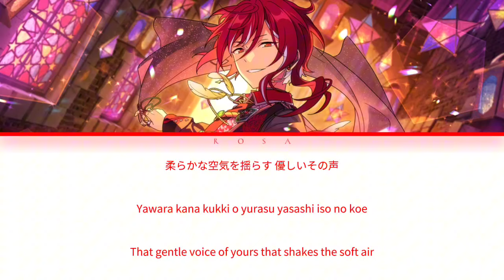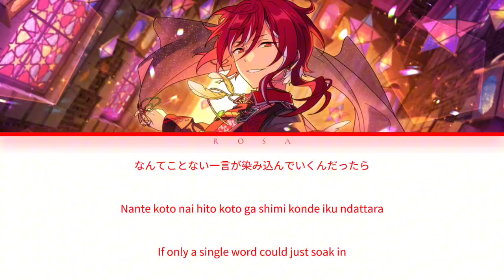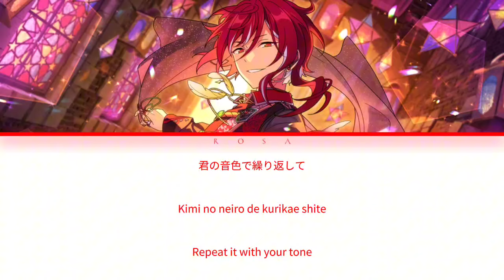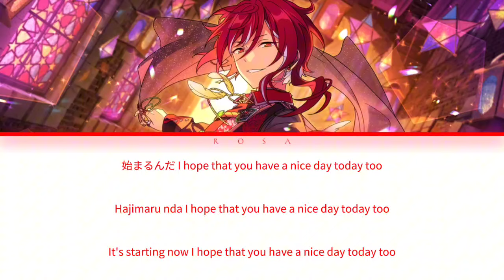[ES] What A Kind Echo U Pass - Sakasaki Natsume || Color coded Lyrics (Kan/Rom/Eng)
Vocal :
Sakasaki Natsume
KAN / ROM / ENG :

KAN: Lyrical Nonsense

ROM/ENG: by me :)

Tell me if I make a mistake :v